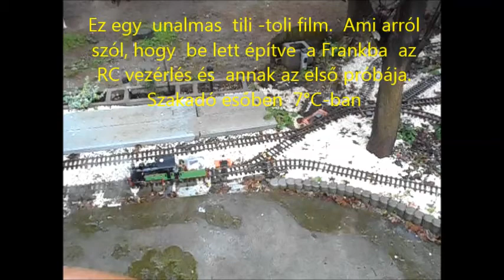R.K.V.t.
Frank-S  Egy  Aster  gyártmányú  igen príma  gép.  Csak  eredendően  kézi vezérléssel gyártották. De  szaladni utána  a pálya mentén, az hülyeség.    Ezért  kapott egy RC távirányítót. Ebben a filmben az  első távirányított lépései láthatók.  jó lesz , csak még kell egy két  finom beállítás.   és  persze  rá kell érezni a mozdony  vezetésére.  Elég nehéz gép és  bizony  időben kell a szabályzó karhoz nyúlni, ha nem akarok bajt magamnak.